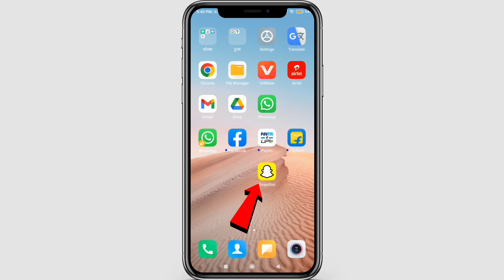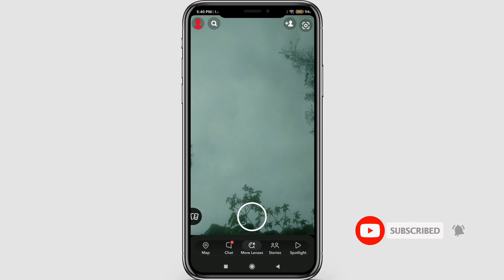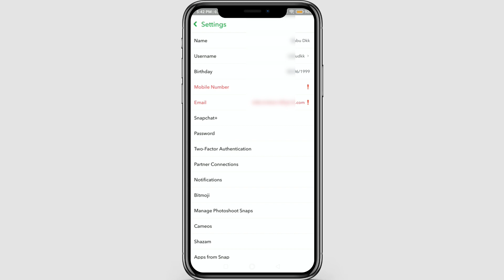Snapchat Ki Profile Kaise Set Karen | Snapchat Public Profile Kaise Banaye | Hindi 2023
About video :-  ?